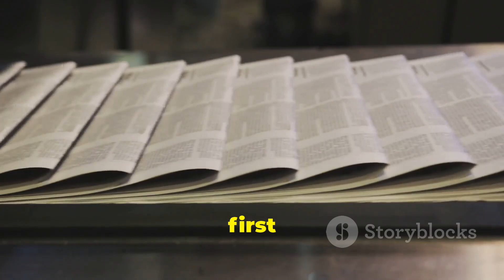How Paper is Made From Trees to Sheets: The Fascinating Journey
From Trees to Sheets: The Amazing Journey of Papermaking":

"Join us on an incredible adventure as we explore the fascinating process of papermaking - from the forest to the finished sheet!

In this video, we'll take you on a step-by-step journey to show you how paper is made from trees. You'll learn about:

- Harvesting trees and processing logs
- Debarking and chipping the wood
- Pulping and screening the fibers
- Forming and pressing the paper sheet
- Drying and finishing the final product

With stunning footage and engaging explanations, this video is perfect for anyone curious about the papermaking process. Whether you're a student, a crafty enthusiast, or simply interested in how everyday products are made, you'll love this video!

So sit back, relax, and get ready to learn about the amazing journey of papermaking - from trees to sheets!